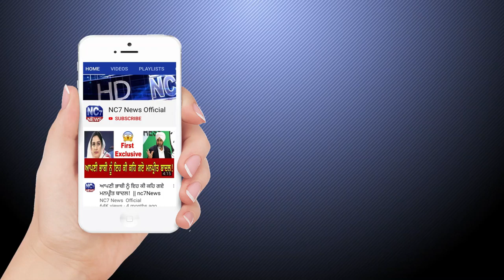Daily Hukamnama Sri Darbar Sahib Amritsar, Golden Temple 22 May 2020 ਅੱਜ ਦਾ ਹੁਕਾਨਾਮਾਂ Live